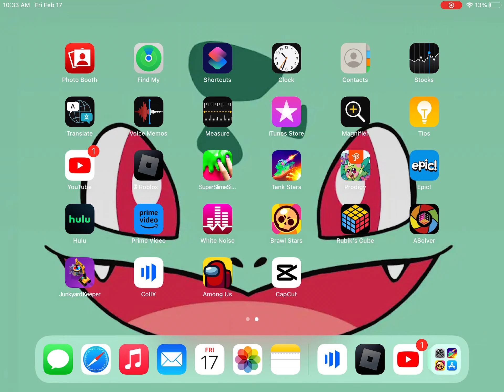Going to floor 10